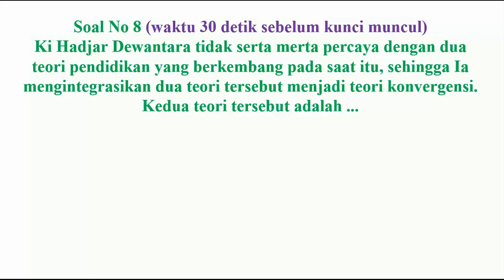pedagogik kompetensi teknis pppk guru no 8 kurikulum merdeka sekaligus latihan ppg